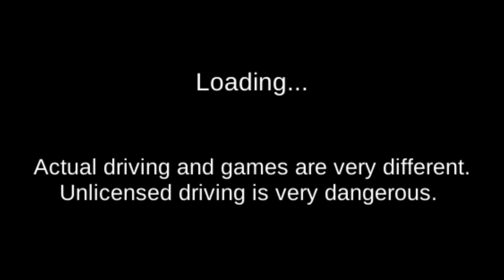v25.6 업데이트 완료 / 신차선물상자 받는위치